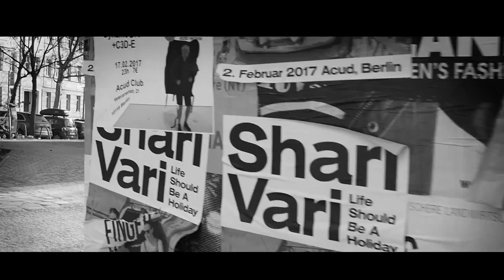B E R L I N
Title: B E R L I N - Germany 2017
Equipment: DJI Drone Mavic Pro 2K,24fps. + Olympus em10 mark ii (m.zuiko 14 42mm ez)
Post Edit: Adobe Premier Pro CC